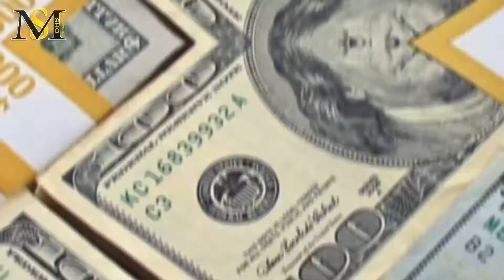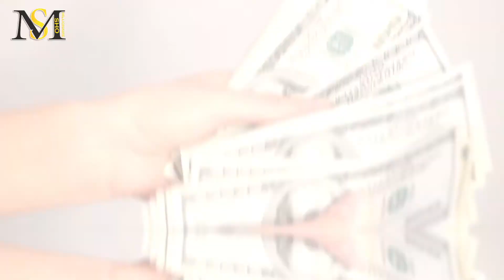چیزهایی که ثروتمندان نمیخواهند شما بدونید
این روزها اطلاعات زیادی درباره اسرار پولسازی و رازهای ثروتمند شدن در جامعه و در سراسر جهان وجود دارد. و کتاب های مختلفی در این حوزه نوشته شده و سمینارهای مختلفی برگزار شده و می‌شود. دوره ها و کتاب هایی با عناوین: اسرار جذب پول، رازهای مخفی پول، همه‌چیز درباره پولسازی اینترنتی، رازهای پولسازی از اینستاگرام، راه های مخفی پولسازی در خانه، اسرار پولدار شدن در بورس، رازهای جذب ثروت، اسرار خلق ثروت، ماشین پولسازی، رازهای پولداری، رازهای پنهان پول و غیره و غیره.J
سلام به تمامی عزیزان و همراهان چنل میلیونر شو. امروز اومدیم با یه ویدیو دیگه درباره چیزهایی که ثروتمندان نمی خواهند شما بدانید. قبل از شروع ویدیو یادتون نره که به چنل ما ساب کنید و زنگوله رو هم فعال کنید. مرسی از حمایتتون...
یک رویا و یک اشتیاق سوزان برای دست‌یابی به آن داشته باشA
این یک راز پول سازی است: اگر می‌خواهی پول زیادی بسازی، اولین کاری که باید بکنی این است که باید به‌طور دقیق، رویای خود را تعریف کنی. یعنی دقیقا مشخص کنی چه می‌خواهی. و بعد یک اشتیاق سوزان برای رسیدن به آن داشته باشی. این مسئله یک ضرورت است و اختیاری نیست.
وقتی به رویای خود فکر می‌کنی، حس خوب داشته باشB
بیشتر مردم وقتی به رویای‌شان فکر می‌کنند حس بد دارند. چون آن‌ها آن چیزی که می‌خواهند را در اختیار ندارند. شما باید حس خوب داشته باشید، اگرچه که آن را ندارید.
در اطراف کسانی باش که از تو حمایت می‌کنندC
افراد ناموفق به‌وسیله خانواده، دوستان، همسایگان، معلمین و همکارانی محاصره شده‌اند که رویای‌شان را می‌دزدند. آن‌ها رویایش را می‌دزدند و به او می‌گویند: تو نمی‌توانی آن کار را انجام دهی.
افراد موفق دقیقا برعکس هستند. آن‌ها با انسان‌هایی محاصره شده‌اند که از رویای‌شان حمایت می‌کنند. و در راه تعقیب رویا به آن‌ها کمک می‌کنند.
همیشه از کلمات مناسب (کلمات مثبت و دل‌گرم‌کننده)  استفاده کنD
کلماتی که به زبان می‌آورید موفقیت شما را تعیین می‌کنند. چون شما در نهایت به همان چیزهایی می‌رسید که با دهان‌تان آن‌ها را بیان می‌‌کنید. بیشتر مردم به وسیله زبان‌شان به دار آویخته می‌شوند.
کتاب بخوانE
شما باید کتاب بخوانید. رهبران همیشه کتاب‌خوان هستند. ما همواره به‌وسیله رادیو، تلویزیون، روزنامه‌ها، دوستان … در معرض افکار منفی هستیم. و افکار منفی را پرورش داده‌ایم که باعث ایجاد ارتعاش منفی می‌شوند. نتیجه‌ی این ارتعاش منفی، جذب چیزهای منفی در زندگی است.
شما باید افکارتان را متحول کنید. و آن‌ها را اصلاح کنید. تعداد زیادی فکر وجود دارد که باید آن‌ها را اصلاح کنید.
هر روز به فایل‌های صوتی گوش بدهF
ذهن ما وقتی به چیزی گوش می‌دهیم به شکل متفاوتی نسبت به وقتی که کتاب می‌خوانیم اطلاعات را برداشت می‌کند. هیچ‌کدام بهتر از دیگری نیست. ولی آن‌ها خیلی با هم تفاوت دارند.
به‌طور منظم در سمینارهای موفقیت و انگیزشی شرکت کنG
شما باید به‌صورت فیزیکی با افراد دیگری که خواهان موفقیت هستند ارتباط برقرار کنید. به‌طور منظم در سمینارهای موفقیت و انگیزشی شرکت کنید.
باید برای موفقیت‌هایت شناخته و تشویق شویH
شما نیاز دارید به‌خاطر موفقیت‌هایی که در زندگی کسب می‌کنید تشویق و تحسین شوید. باید افرادی را داشته باشید که این موفقیت‌ها را تصدیق کنند. و دست‌آوردهای شما را به رسمیت بشناسند.
دوست‌های جدید هم‌عقیده با خود پیدا کنI
باید با افراد هم‌عقیده و مثبت‌اندیشی که دارای هدف و رویایی مشابه خودتان هستند ارتباط برقرار کنید. و با آن‌ها دوست شوید. فراموش نکنید که: درآمد شما متوسط درآمد ۵ تا از بهترین دوستان‌تان است.
باید دوستانی داشته باشید که از شما حمایت کنند. کسانی که تشویق‌تان کنند دنبال رویای خود بروید.
مرسی از اینکه تا انتهای ویدئو حوصله کردید و همراهمون بودید. امیدوارم لذت برده باشید. ضمنا تا حالا از کدوم یک از روش هایی که گفتیم استفاده کردید ؟؟  کدومشون برای شما عملی شدن؟ خوشحال میشم تو کامنت ها بهمون بگید. لایک ویدئو فراموش نشه. تا ویدئوهای بعدی خدانگهدار.

رازهای ثروتمندان چیستند ؟
چه چیزهایی را ثروتمندان نمیخواهند ما بدونیم ؟
ثروتمند ترین فرد جهان کیست ؟
اسرار ثروتمندان چیست ؟
اسرار میلیاردر ها چیست؟
چگونه از رازهای میلیاردر ها سر در بیاوریم ؟
رازهای مخفی میلیاردر های خود ساخته چیست ؟
چگونه میلیونر شویم ؟
راه های میلیونر شدن چیست ؟
چگونه میلیونر شویم ؟
چگونه ثروتمند شویم ؟
بهترین راه پولدار شدن چیست ؟
سریع ترین راه پولدار شدن چیست ؟
سریع ترین راه به پول رسیدن چیست ؟
چجوری زود پولدار بشیم ؟

ما در کانال میلیونر شو راه های پولدار شدن و میلیونر شدن را به شما میگوییم، به شما میگوییم سبک زندگی میلیونر ها
 چیست
و باهم یاد میگیریم که چگونه ثروتمند شویم و چگونه پولدار شویم